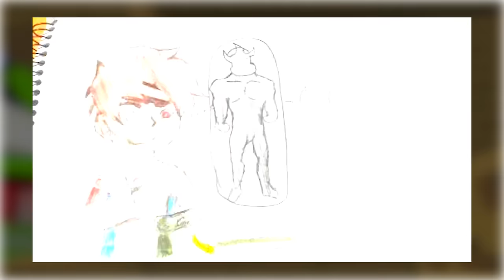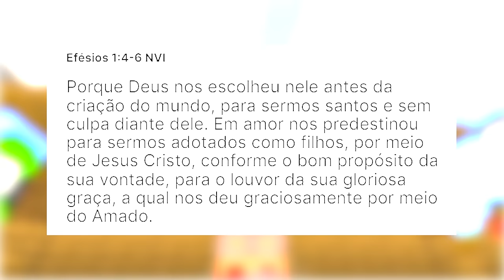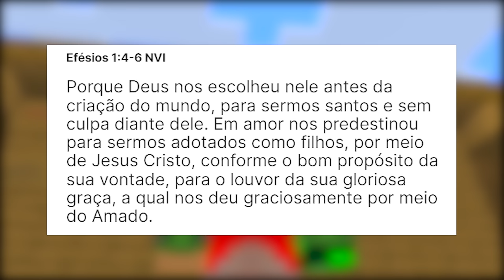CRIEI UMA FUSÃO DE CARNITRIX NO BEN 10 MINECRAFT!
No vídeo de hoje eu vou mostrar como criei uma fusão de Carnitrix no Ben 10 Minecraft e irei testar toda a sua força!